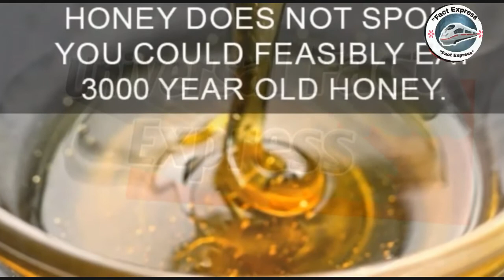ये है दुनिया की सबसे साफ नदी। world's cleanest river.top 5 facts about earth hindi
top 5 facts about earth hindi
amazing facts about earth hindi